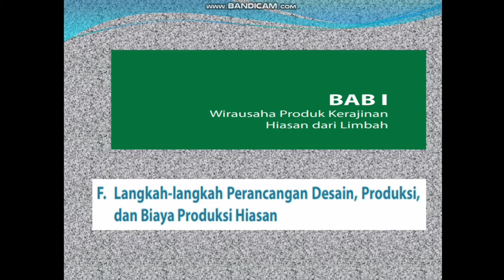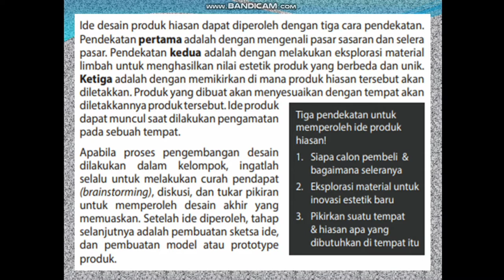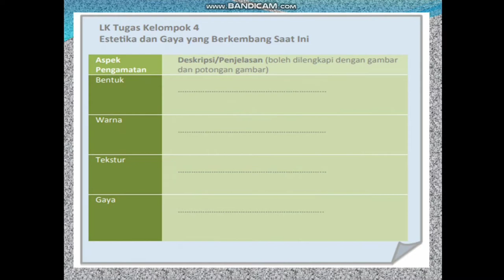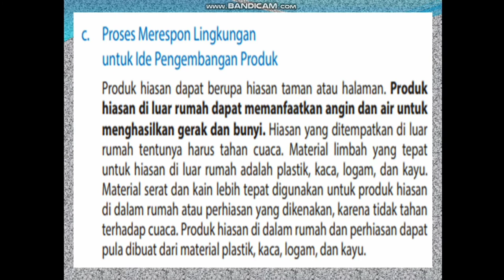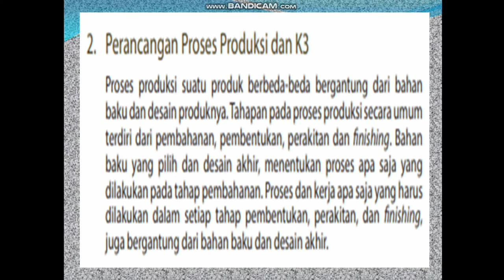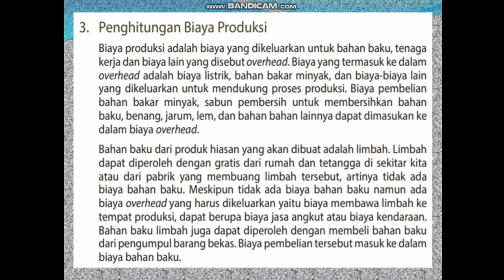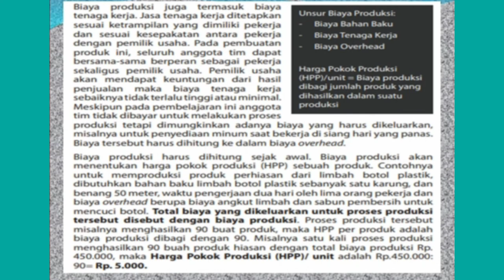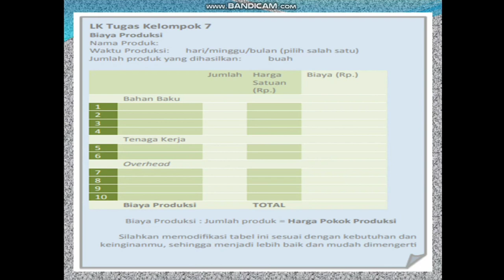MATERI PELAJARAN PKWU (BAGIAN 5) KELAS XII SEMESTER 1 (GANJIL) SMA/SMK/MA/MAK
BAB 1 WIRAUSAHA PRODUK KERAJINAN HIASAN DARI LIMBAH (BAGIAN 5)

F. LANGKAH LANGKAH PERANCANGAN DESAIN, PRODUKSI DAN BIAYA PRODUKSI HIASAN

Semangat pagi bapak ibu guru hebat seluruh Indonesia Semoga selalu sehat dan tambah semangat di hari ceria ini 🥰 Silahkan digunakan bagi yang membutuhkan video pembelajaran, untuk kegiatan belajar mengajar 🙏 Dukung dan support terus channel ini agar dapat terus berkarya dan berkembang dengan klik subcribe like komen and share ya terimakasih 🙏 Semoga bermanfaat aamiin aamiin ya rabbal alamin